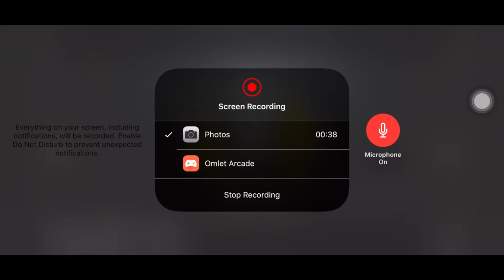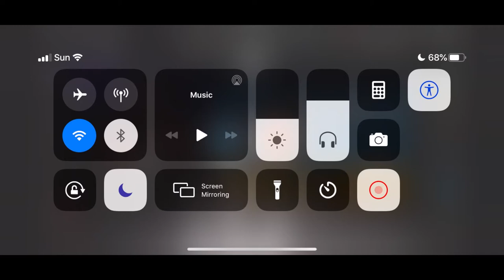Eleven girl operators AND Two boys | Arknights (One male operator and me YES ME)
I been uploading this for over days and yeh hope you enjoy this to lazy to put in some stuff in the desc

IF YOU ENJOY THIS VIDEO MAKE SURE LEAVE:
A LIKED👍

Music in vids: